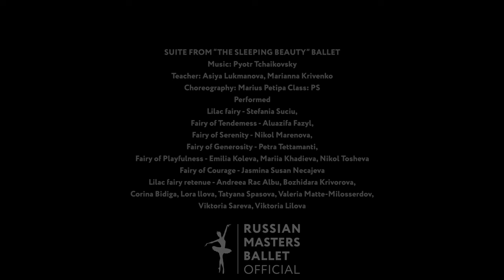Final Students’ Gala 2023 / Suite From “The Sleeping Beauty” Ballet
Russian Masters Ballet Summer Intensive 2023
Burgas, Bulgaria
Final Students’ Gala

SUITE FROM “THE SLEEPING BEAUTY” BALLET
Teachers: Asiya Lukmanova and Marianna Krivenko
Choreography: Marius Petipa
Class: P5
Performed:
Lilac fairy – Stefania Suciu,
Fairy of Tenderness – Aluazifa Fazyl,
Fairy of Serenity – Nikol Marenova,
Fairy of Generosity – Petra Tettamanti,
Fairy of Playfulness – Emilia Koleva, Mariia Khadieva, Nikol Tosheva
Fairy of Courage – Jasmina Susan Necajeva
Lilac fairy retenue – Andreea Rac Albu, Bozhidara Krivorova, Corina Bidiga, Lora Ilova, Tatyana Spasova, Valeria Matte-Milosserdov, Viktoria Sareva, Viktoria Lilova